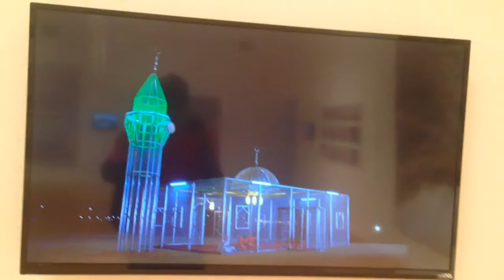Abdulgansser Gharem's Museum Tour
Abdulnasser Gharem is a Saudi Arabian artist and also a Lieutenant Colonel in the Saudi Arabian army. In April 2011, his installation Message/Messenger sold for a world record price at auction in Dubai.
Gharem's work is in the collections of the British Museum, the Victoria & Albert Museum, Los Angeles County Museum of Art and the Saudi Arabian Ministry of Culture and Information, His artwork is characterized by innovative use of materials, including rubber stamps, a collapsed bridge, and an invasive tree. In 2004 Gharem and the Al-Meftaha artists staged a group exhibition, Shattah. in Saudi Arabia. Since then Gharem has exhibited in Europe, the Gulf and the USA, including at Martin Gropius-Bau and at the Venice Biennial, Sharjah Biennial and Berlin Biennale.

His first monograph ‘Abdulnasser Gharem: Art of Survival’ was published in London in October 2011.

In 2014 Gharem lives and works in Riyadh. He is the co-founder of the arts initiative Edge of Arabia. Gharem donated the proceeds of his sale to Edge of Arabia to foster art education in his native country.